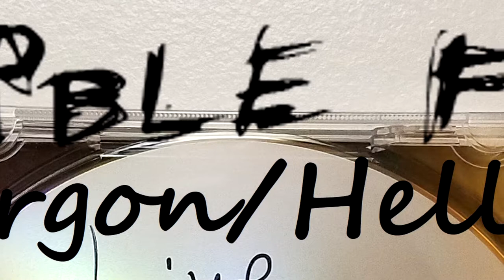Unstoppable Force - Jargon/Hell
"Jargon" is a temporary title for this snippet of a much larger song.

This recording can be found on "Live at the Studio" which can be downloaded for free